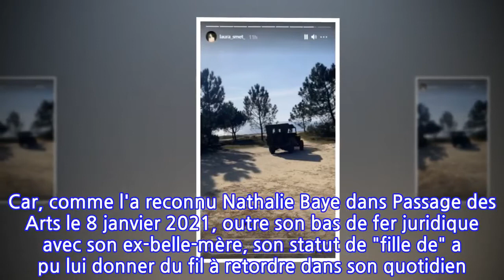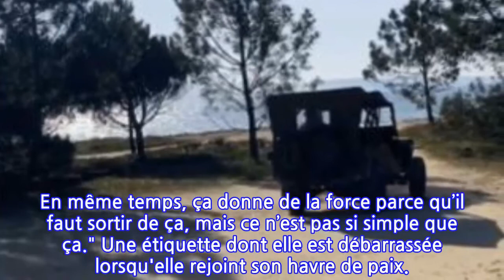Laura Smet : ses moments de détente dans son refuge du Cap Ferret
Retour au Cap Ferret. Ce vendredi 5 mars, Laura Smet apporte un aperçu de son séjour en Nouvelle-Aquitaine à travers plusieurs vidéos et clichés dévoilés dans sa story Instagram.
 Elle n'a pas attendu l'été pour y poser ses valises. Dans une story révélée sur son compte Instagram ce vendredi 5 mars, Laura Smet révèle une série de clichés et de vidéos en direct du Cap Ferret. Un coin de tranquillité où elle a pu profiter des rayons du soleil éclatant, de la mer bleu azur et de la compagnie d'un ami qui lui est cher. À savoir, Benoît Bartherotte, grand nom du bassin d'Arcachon et complice indéfectible de la fille du Taulier. La jeune maman a partagé une agréable balade avec l'ancien styliste et homme d'affaires... et son Jack Russell.